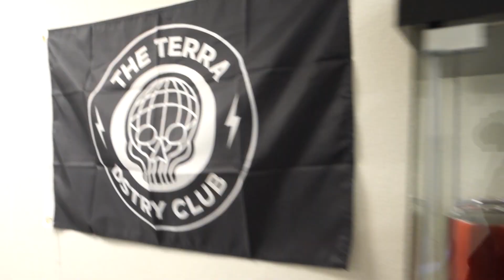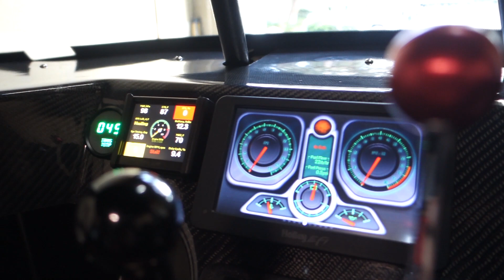Drifting FORD Ranger Prerunner | BUILT TO DESTROY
In today's BUILT TO DESTROY, we head down to El Cajon, CA to East County Trailer Repair / Motorsports and meet up with our homie Dustin! He's built a sick Ford Ranger prerunner that he's been doing some gnarly shit with. He gives us a walk around of his build and his shop with some dope drift car builds in it as well and we get him to rip around a bit.